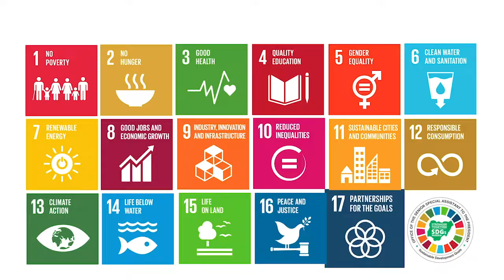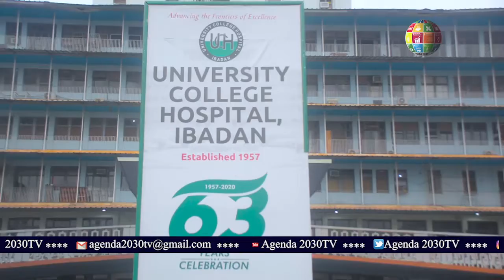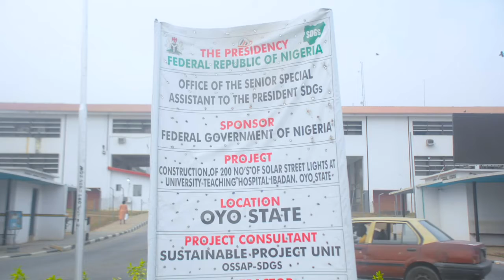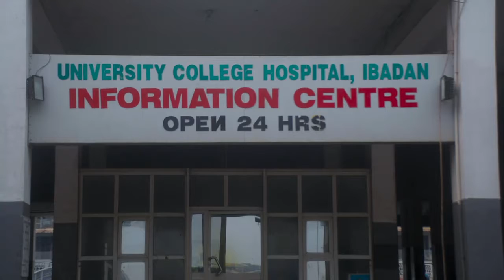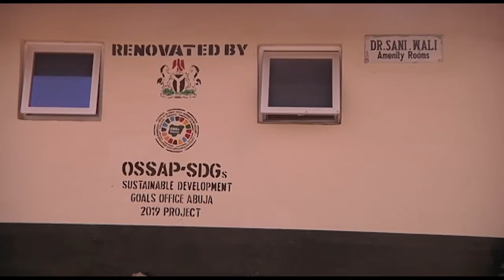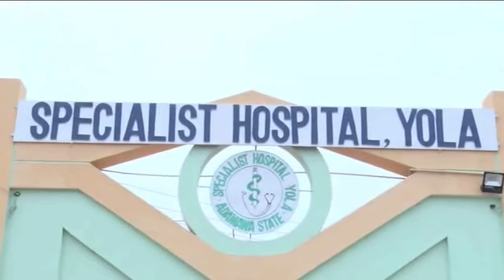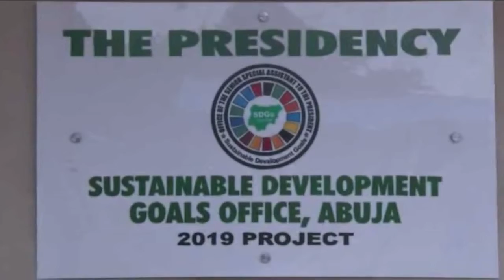How Interventions By SDGs Office Abuja Is Transforming Hospitals, Improving Healthcare In Yola, Kano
Agenda 2030 - How SDGs Office Abuja Interventions Is Transforming Hospitals, Improving Healthcare In Yola, Kano, Ibadan

Agenda 2030, OSSAP-SDGs, SDGs Office Abuja Interventions, Transforming, Specialist Hospitals, Improving, Healthcare, Yola, Kano, Ibadan, UCH